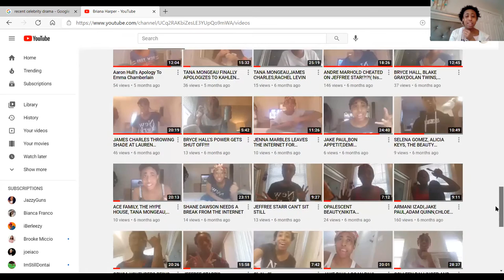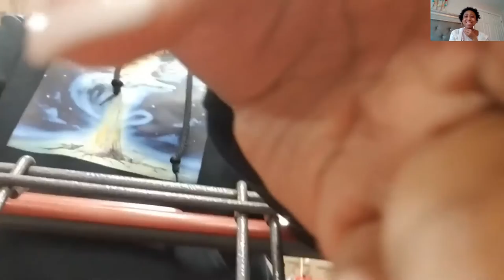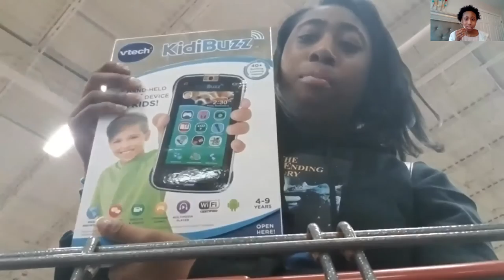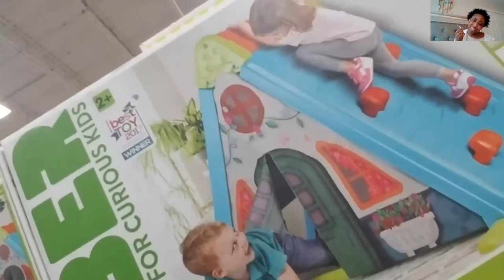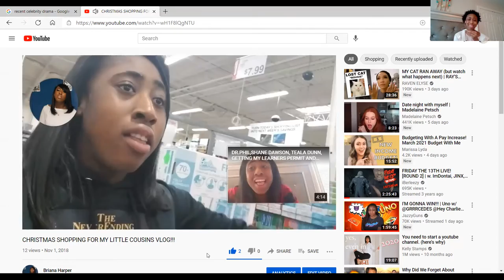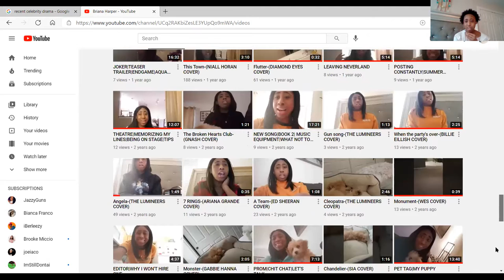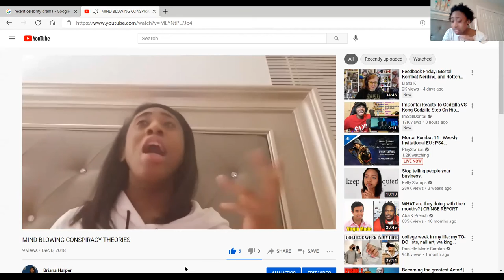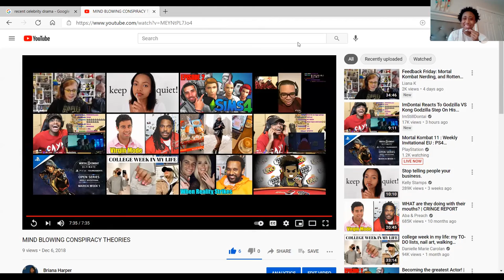Reacting to my old youtube videos(Cringe Overload)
LUV YA!